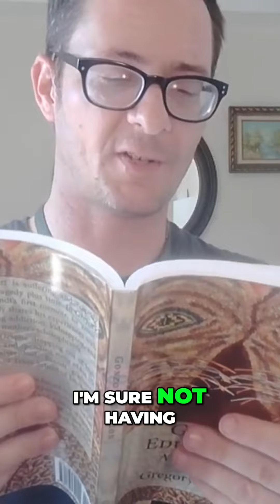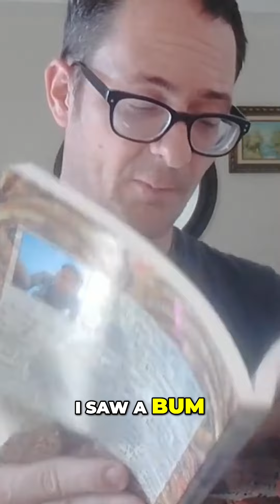Rediscovering My Childhood A Trip Down Memory Lane at Kmart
Gregory is a writer in Honolulu, Hawaii. This is from the book "Gonzo Education."